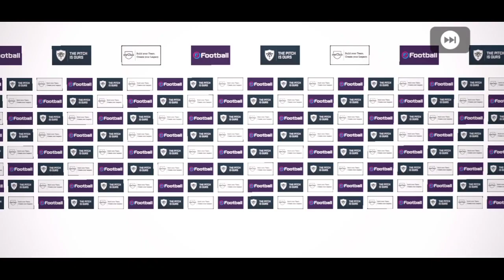Trick to get L. MATTHÄUS in LEGENDS - European National Teams | eFootball Pes 2020 Mobile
How to get Legends from LEGENDS - European National Teams boxdraw